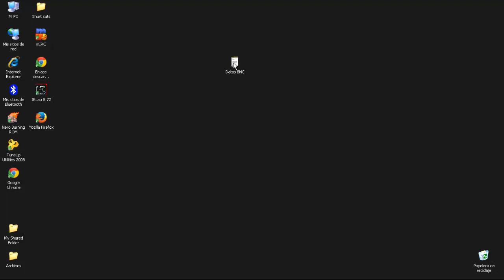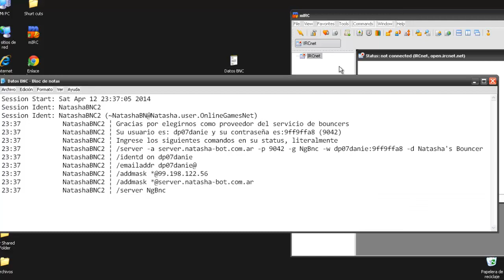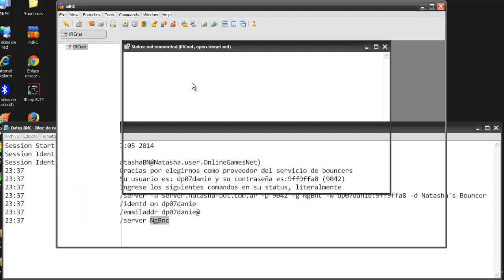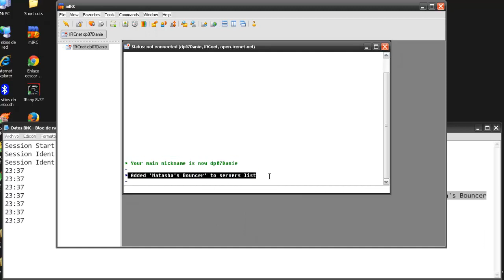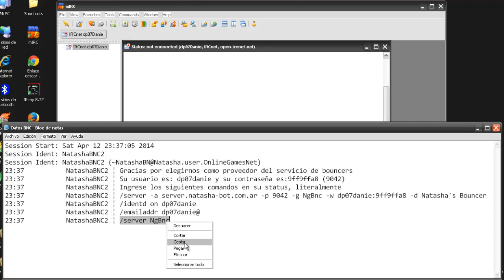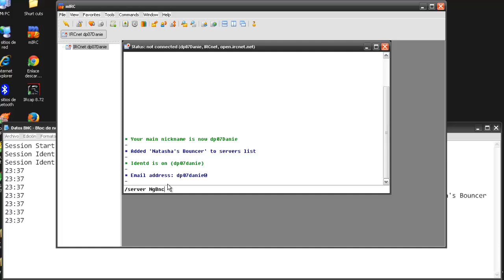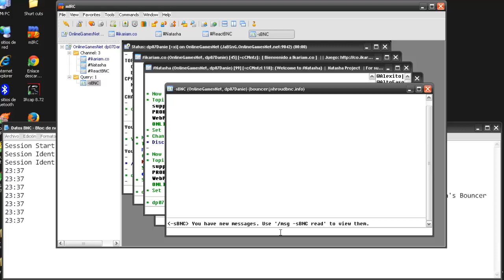Configurar mIRC - Natasha Bot Project - VideoTutoriales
Usuarios:

Este es un videotutorial creado por Natasha-Bot Project para los usuarios del mIRC que deseen configurar un Zouncer (ZNC) o un Bouncer (BNC) en el muy conocido cliente de IRC.
Desde ya, por cuestiones legales, no podré el enlace al parche que se nombra en el video, pero pueden buscarlo en la red o pedir el enlace abriendo un ticket de soporte en el canal Natasha de la red irc.onlinegamesnet.net

Servidor IRC: irc://irc.onlinegamesnet.net:6667/Natasha